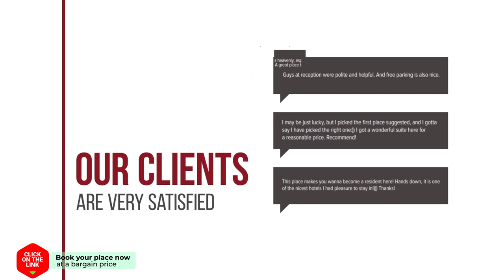t Juttershof hotel review | Hotels in Bergen | Netherlands Hotels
t Juttershof hotel video review. Hotels in Bergen, european 3 stars hotels.